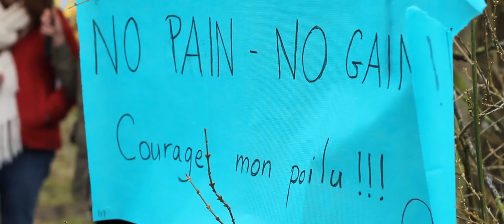Le Trail des Poilus 2018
L' ARMISTICE.
Le Trail des Poilus Association